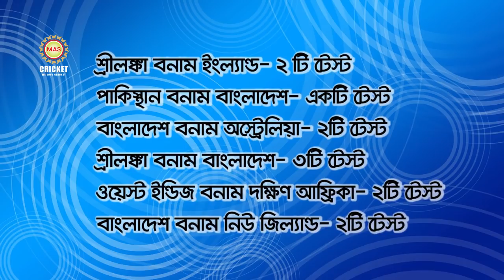ধোনীদের এমন করুন পরিণতি আগে কখনও দেখা যায়নি || মুম্বইয়ের কাছে ১০ উইকেটে হারলো চেন্নাই || MI vs CSK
ধোনীদের এমন করুন পরিণতি আগে কখনও দেখা যায়নি || মুম্বইয়ের কাছে ১০ উইকেটে হারলো চেন্নাই || MI vs CSK 2020:
ট্রেন্ট বোল্ট বুমরাহর বোলিং তোপে মুম্বইয়ের কাছে হেরে আইপিএল অভিযান শেষ ধোনিদের
মেয়েদের আইপিএলের সময় ঘনিয়ে আসছে, মরু শহরে পৌঁছে গেলেন হ্যারি, স্মৃতি, ঝুলনরা:
একনজরে দেখে নিন Women's T20 Challenge-এর সূচি-
৪ নভেম্বর: সুপারনোভাস বনাম ভেলোসিটি
৫ নভেম্বর: ভেলোসিটি বনাম ট্রেলব্লেজার্স
৭ নভেম্বর : ট্রেলব্লেজার্স বনাম সুপারনোভাস
৯ নভেম্বর:  ফাইনাল ম্যাচ
বিশ্ব টেস্ট চ্যাম্পিয়নশিপের পয়েন্ট ভাগাভাগি হতে পারে! বলছে আইসিসি:
আজহারকে সরিয়ে পাকিস্তানের অধিনায়ক হচ্ছেন রিজওয়ান